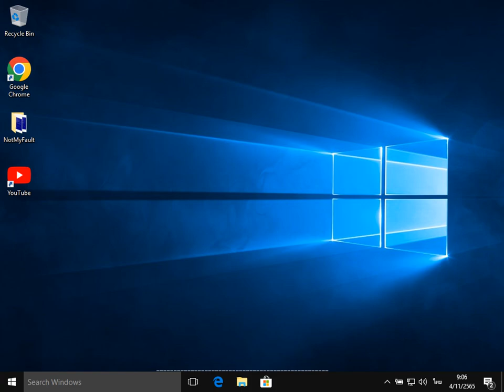RickRoll กินน้ำแข็ง Has Bsod